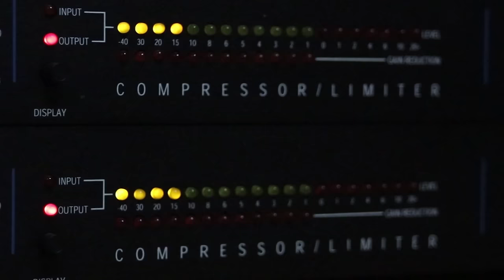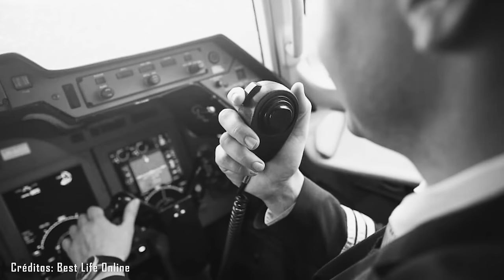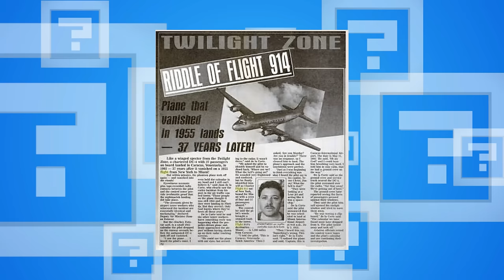Um avião desaparecido de 1955 pousou após 37 anos. Aqui está o que aconteceu...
O avião é um dos meios de transporte mais seguros do mundo. Só que nem sempre uma viagem pelos céus é tranquila. Para a tripulação e os passageiros do voo 914 da Pan Am, a viagem de 1955 para Miami terminou apenas em 1992. Como isso é possível? Acima, contamos para você! Solta o play!

Ficha Técnica:

ROTEIRISTA: Victor Lisita / EDITOR DE VÍDEO: Rafa Oliveira / ILUSTRADOR (THUMBNAIL): Katira / DIRETOR DE FOTOGRAFIA: Gabriel Cunha  / CAPTAÇÃO E EDIÇÃO DE ÁUDIO: Jefferson Oliveira / OPERADOR DE CÂMERA E STEADICAM: Carlos de Freitas Santos / DIRETOR E PRODUTOR: Augusto Ijanc / COORD. TÉCNICO YOUTUBE: Muryllo Vilela  / CHEFE DE REDAÇÃO E REVISÃO: Priscilla Bernardes / PRODUTOR EXECUTIVO: Luiz Phellype Alves